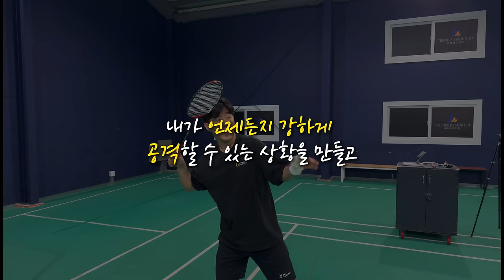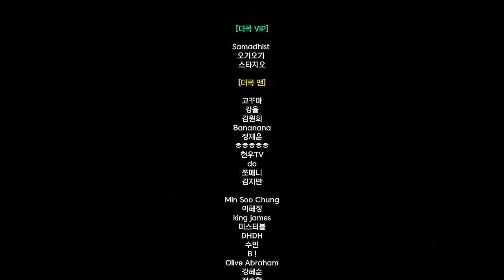드롭샷 3가지 기술 배워보기